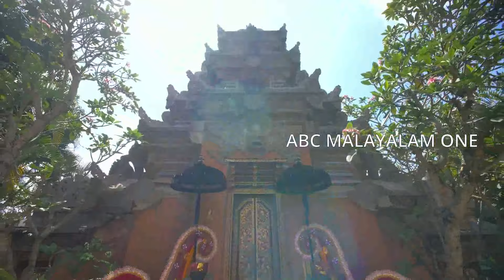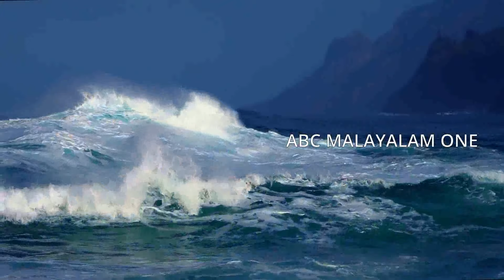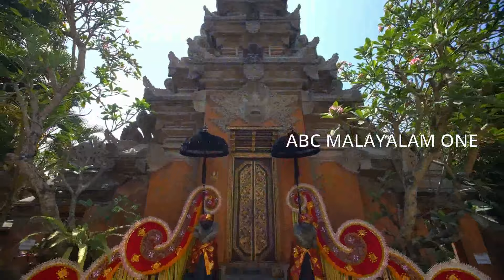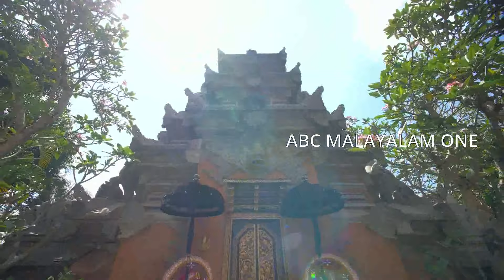നടക്കില്ല എന്ന് കരുതിയ കാര്യങ്ങൾ നടക്കുന്നത് കാണാം ഈ നക്ഷത്രക്കാർക്ക്‌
A mangala sutra (IAST: maṅgala sūtra), or thaali (ISO: tāḷi), is a necklace that the groom ties around the bride's neck in the Indian subcontinent, in a ceremony called Mangalya Dharanam (Sanskrit for '"wearing the auspicious"'). The necklace serves as a visual marker of status as a married hindu woman.
Mangala sutra's origin dates back to the 6th Century AD as a single yellow thread was tied around the bride for protection from other men and evil spirits. Mangala sutra is a social practice widespread in India, Sri Lanka, and Nepal. The term mangala sutra in Sanskrit means holy thread.
Mangala sutram literally means "an auspicious thread" which is knotted around the bride's neck. It is usually a necklace with black beads strung from a black or yellow thread prepared with turmeric. Sometimes gold, white or red beads are also added to the mangala sutram, depending on regional variation. It is a symbol of marriage worn by women. The idea of sacred thread existed for centuries, even going back to Sangam period. But the nature of these auspicious threads have evolved over time, and varies widely according to various communities. Non-Hindu religious groups such as Syrian Christians also wear mangal sutra, but with a cross on it. There are many communities in India, among whom the mangal sutra seems to be absent, and other forms of marital tokens have taken their place. For example, in large parts of North India, the toe ring and glass bangles indicate the marital status of a woman. Historian of Indian jewellery, Dr. Usha Balakrishnan explains that the practice of ritualistically adorning the bride with a mangal sutra to solemnise marriage, is a modern concept, made possible due to marketing strategies of businesses. She also says that,

“There was no concept in ancient India of a marriage being solemnised through a mangal sutra as we know of it today with diamonds, pendants and the like,”

The concept of mangal sutra has evolved over centuries, and has become an integral part of marriages among several Indian communities.
The significance of the mangala sutra was re-iterated by Adi Shankara in his famous book Soundarya Lahari. According to Hindu tradition, the mangala sutra is worn for the long life of the husband. As told by religious customs and social expectations, married women should wear mangala sutra throughout their life as it is believed that the practice enhances the well-being of her husband. Bridal jewellery in ancient times also worked as a financial security against old age and widowhood, as women did not have any property rights.
It is called thaali (தாலி) or maangalyam (மாங்கல்யம்) in Tamil, nuptial chain in English, thella (තැල්ල) in Sinhala, mongolsutro (মঙ্গলসূত্র) in Bengali, mangal sutra (मंगळसूत्र) in Marathi, mangalyasutra (ಮಾಂಗಲ್ಯ ಸೂತ್ರ), thaali (ತಾಳಿ) in Kannada, and thaali (తాళి), maangalyamu (మాంగళ్యము), mangalasutramu (మంగళసూత్రము) or pustelu (పుస్తెలు) in Telugu, thaali (താലി) in Malayalam, Mangalasutra (ମଙ୍ଗଳସୂତ୍ର) in Odia,Konkani people (Goans, Mangaloreans, East Indians and others, including Hindus ) wear three necklaces around their necks, referred to as dhaaremani or muhurtmani (big golden bead), mangalasutra with one or two gold discs and kasithaali with gold and coral beads. In Andhra Pradesh and Telangana regions, the two coin-sized gold discs are separated by 2-3 beads of different kinds. By tradition, one disc comes from the bride's family and another from the groom's side.
Mangala sutras are made in a variety of designs. The common ones are the Lakshmi thaali, pustelu worn by the Telugus, ela thaali or minnu worn by the Malayalees, and the kumbha thaali worn by the tamilians of the Kshatriya caste. The design is chosen by the groom's family according to prevalent customs. Gujaratis and Marwaris often use a diamond pendant in a gold chain which is merely ornamental in nature and is not a substitute to the mangala sutra in the traditional sense. Maharashtrians wear a pendant of two vati ornaments. The mangalya, thaali or mangala sutra of Kannadigas is similar to that of the Maharashtrians, except that it usually has two vatis. Nowadays many fashion conscious families opt for lighter versions, with a single vati or more contemporary style.